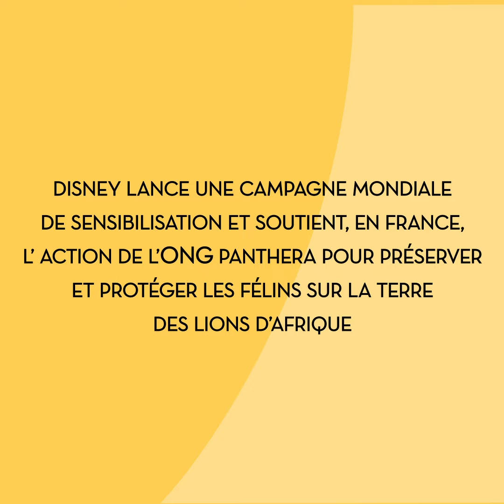DISNEY GIFTSFORCHANGE V4